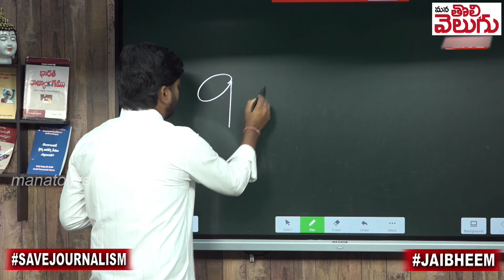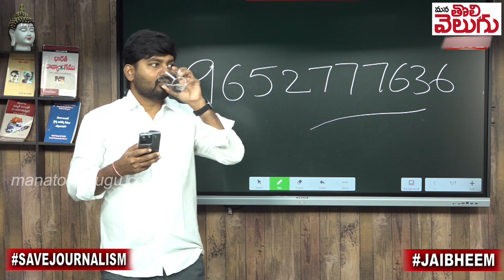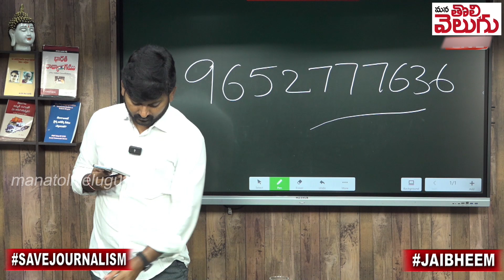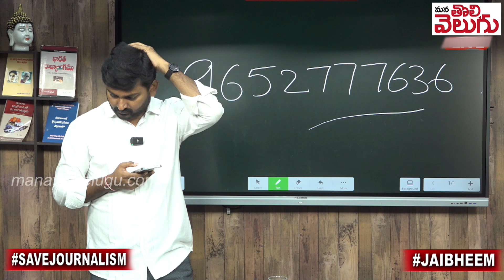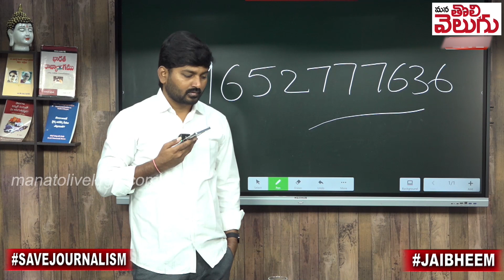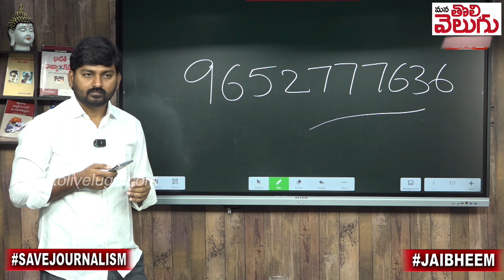జనంతో మనం !లోపలేయకుండా తొక్కలో డిస్కషన్ ఎందుకంటున్న ప్రజలు ! | Public Calls On KCR Family